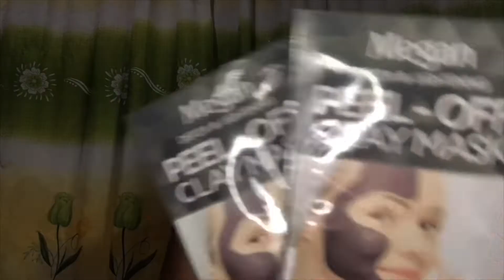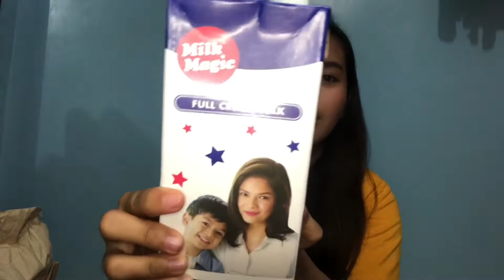Another MINI HAUL again!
PS: Do adjust the video quality if needed. Thank you